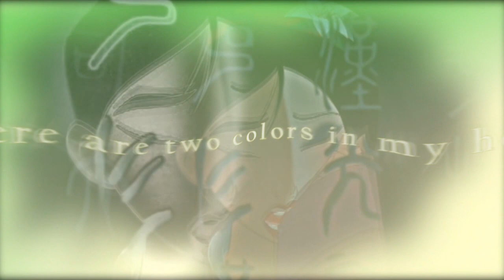everything in its right place